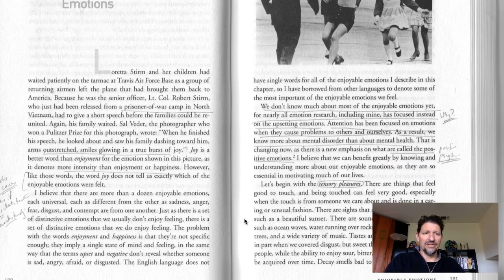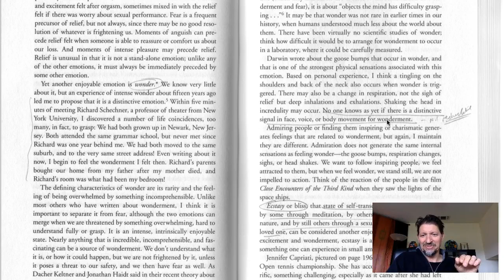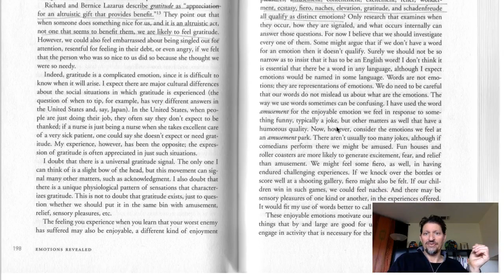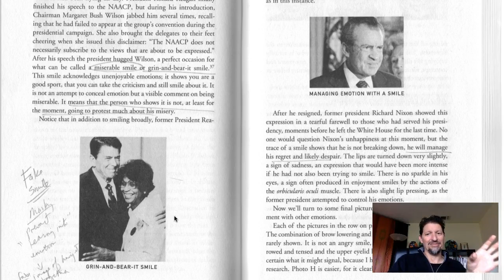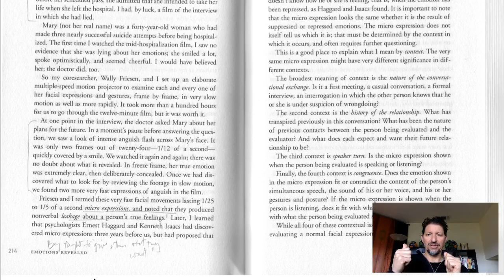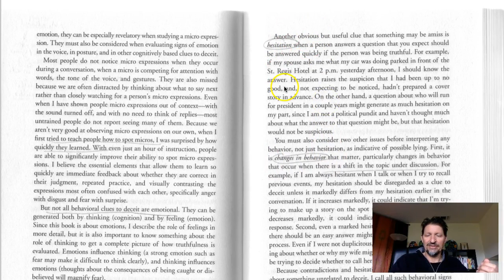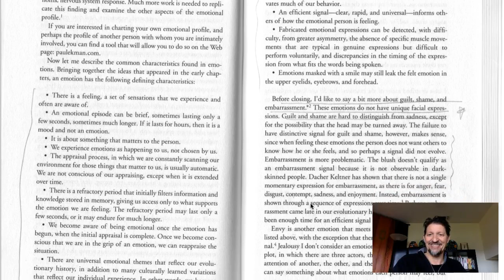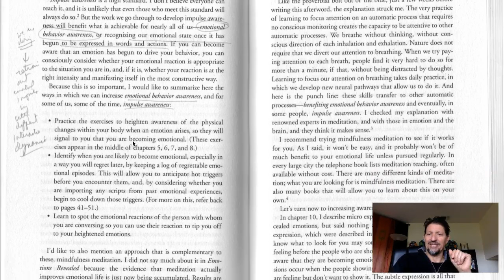Week 10 readings Enjoyable emotions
This video explores enjoyable emotions (contentment, excitement, etc.) and how lying and deception mask and suppress emotions and the consequences of this.